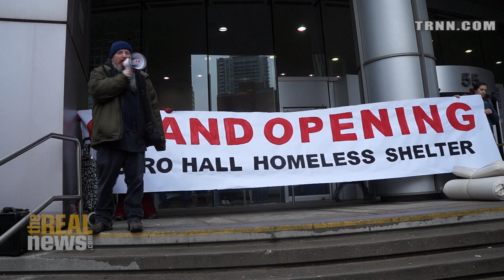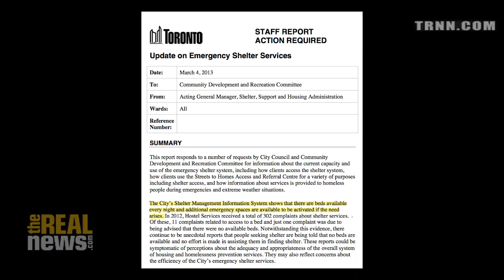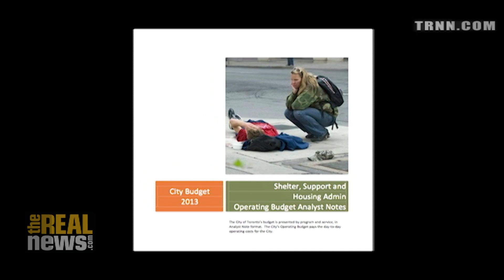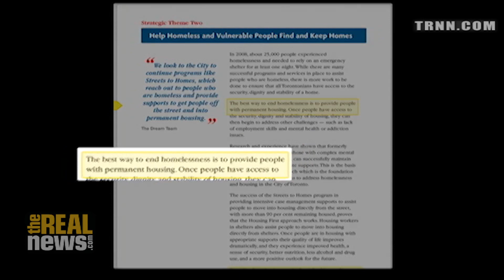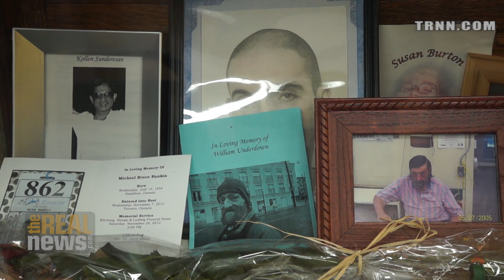Are Toronto Homeless Shelters Overcrowded?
City maintains there are enough beds but activists and shelter operators say they are running at over capacity